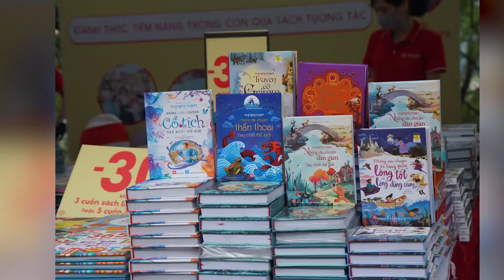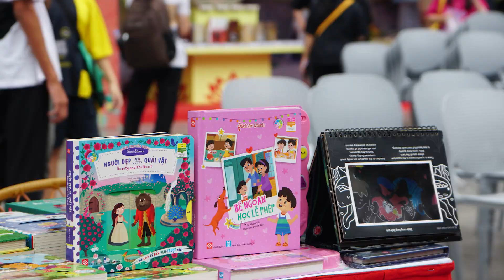HỘI SÁCH HÀ NỘI 2023 | ĐINH TỊ BOOKS MANG ĐIỀU ĐẶC BIỆT GÌ TỚI? 📚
ĐINH TỊ BOOKS MANG ĐIỀU ĐẶC BIỆT GÌ TỚI HỘI SÁCH HÀ NỘI 2023?

Đồng hành cùng gần 40 đơn vị phát hành, xuất bản tham gia Hội Sách Hà Nội 2023, Đinh Tị Books mong muốn lan tỏa văn hóa đọc, xây dựng thói quen đọc sách, phát triển văn hóa đọc từ gia đình tới cộng đồng, mang trẻ đến gần hơn với các giá trị từ văn hóa truyền thống đến những tác phẩm thấm đượm hơi thở của thời đại mới.

Đinh Tị Books với thông điệp CÙNG CON KHÔN LỚN mang đến hội sách năm nay rất nhiều những điều đặc biệt cho bạn nhỏ và các bậc phụ huynh:

✔Hàng trăm tựa sách giáo dục thông minh đồng hành cùng trẻ 0-15+ tuổi
✔Không gian trải nghiệm sách tương tác độc đáo và khác biệt
✔Quầy sách khoa học - bách khoa tri thức bổ ích
🎁Chương trình ưu đãi tới 30% toàn bộ sách Đinh Tị Books, vô vàn sách hay chỉ từ 10K
🎁Cứ tới là có quà với hơn 1000 phần quà gói trọn tình cảm của Đinh Tị Books

Hội sách Hà Nội - Điểm hẹn cuối tuần lý tưởng để cả gia đình tham quan, trải nghiệm, giao lưu văn hóa và gắn kết cùng nhau trong hành trình "cùng con khôn lớn"

👉Mời khách hàng đăng ký trước để nhận quà tặng tại Hội sách
📚📚HỘI SÁCH HÀ NỘI 2023: ĐINH TỊ BOOKS VỚI 1000 QUÀ TẶNG & HÀNG NGÀN SÁCH CHỈ TỪ 10K
🏡 Địa điểm: Gian hàng Đinh Tị Books số 30 tại Hội sách Hà Nội 2023, phố đi bộ Hồ Hoàn Kiếm, quận Hoàn Kiếm, Hà Nội.